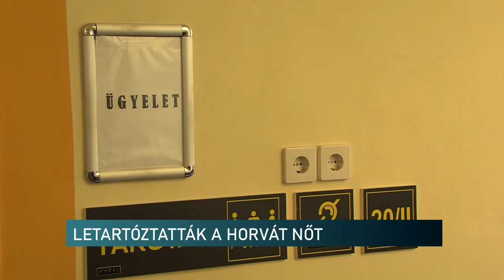Magára hagyta újszülöttjét, életét vesztette a csecsemő - akár 20 év börtönt is kaphat a szülő nő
Egy hónapra elrendelte a Pécsi Járásbíróság annak a nőnek a letartóztatását, aki, miután megszülte gyermekét, egy bokorban hagyta. A horvát állampolgárságú vádlott Magyarországon dolgozott, de titkolta terhességét és a szülést is titokban tartotta. Cselekménye után visszament Horvátországba, ahol a kórházban, mivel vérzett, megállapították, hogy nemrég adott életet egy újszülöttnek. Bár a baranyai rendőrök megtalálták a csecsemőt, sajnos az orvosi erőfeszítések ellenére életét vesztette. A gyanúsított 10-20 évig terjedő szabadságvesztésre számíthat.